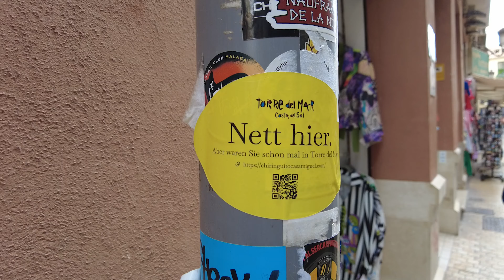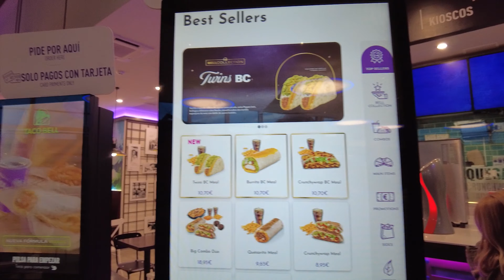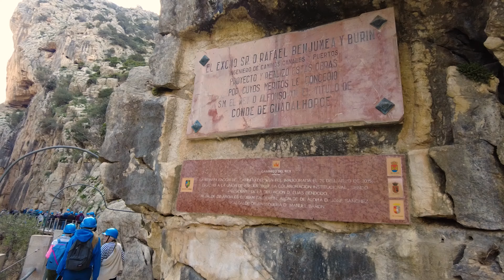Winterurlaub in Malaga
Der Winter in Deutscland ist nass, grau und wirklich nicht der vibe. Ein paar Tage in Spanien gekoppelt mit ein paar Dosen Vitamin D sind da genau das Richtige. Da Malaga einen der wärmsten Winter Europas hat ist es eins der besten Reiseziele um dem kalten Winter zu entkommen. Aber was hat Malaga eigentlich so zu bieten?

Punch Deck -  Brazilian Street Fight

Mike Leite - Mamacita